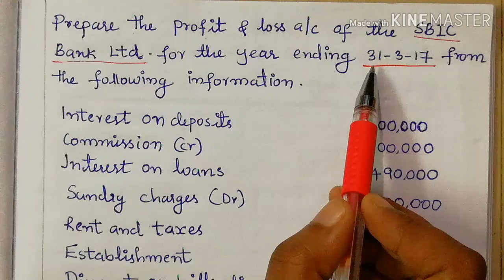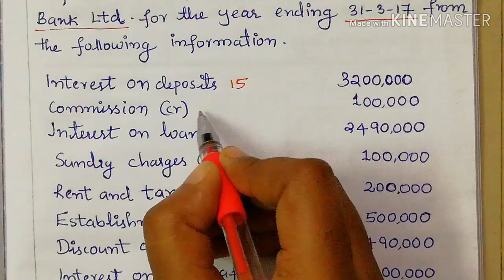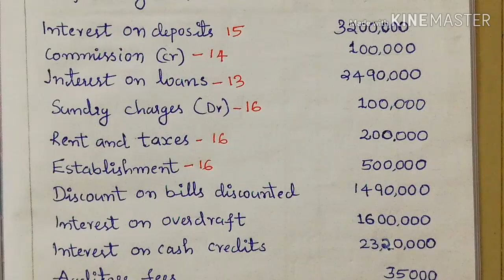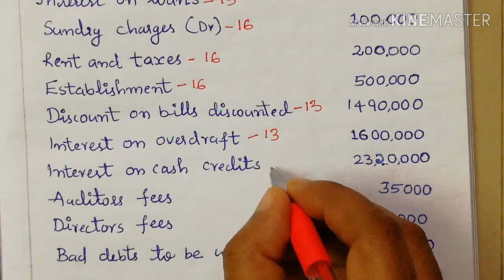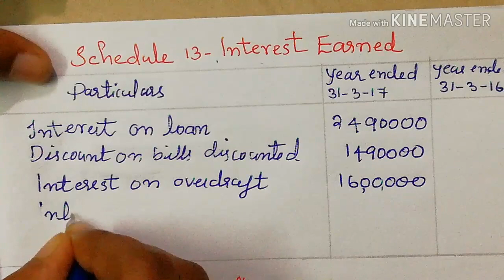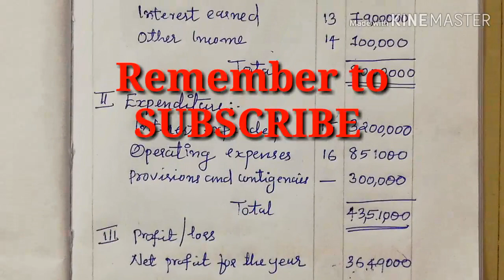(#3) Accounting for banking companies || Preparation of profit & loss accounts in Malayalam.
This video shows the preparation of profit and loss accounts of banking companies in Malayalam.